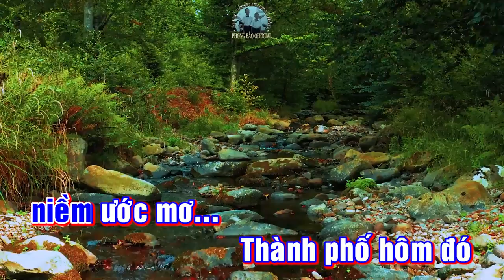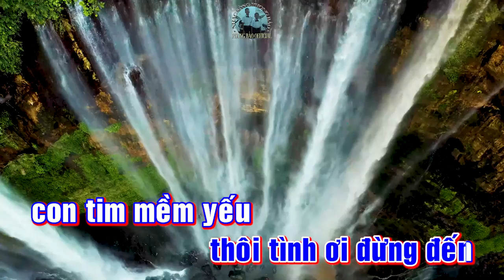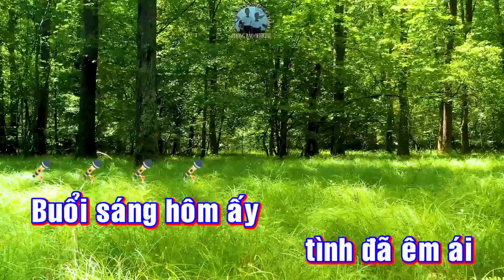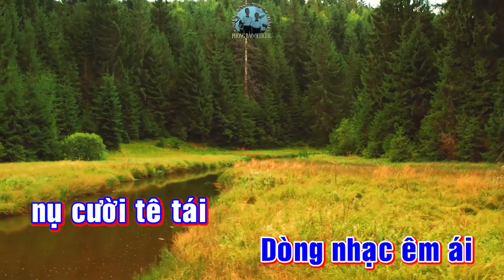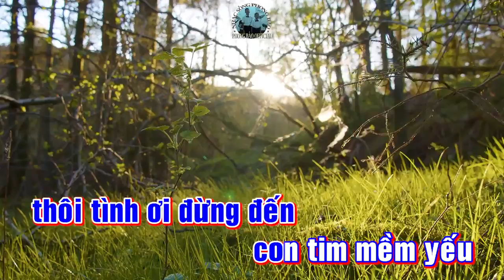Tình Em Ngọn Nến | Hòa Tấu Có Chữ | Phong Bảo Official.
Tác giả: Khúc Lan.
Chúng con PHONG BẢO xin chân thành cảm ơn tác giả của ca khúc này 😍😍🌷🌷❤❤